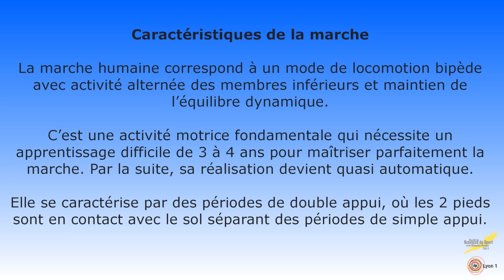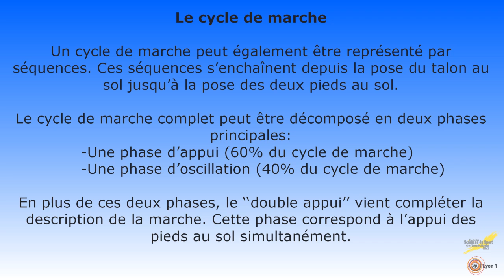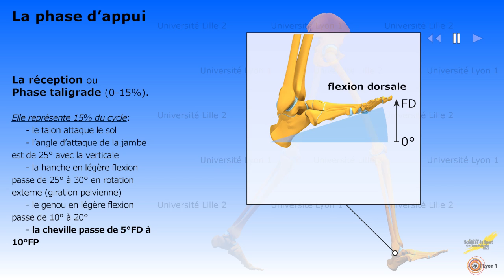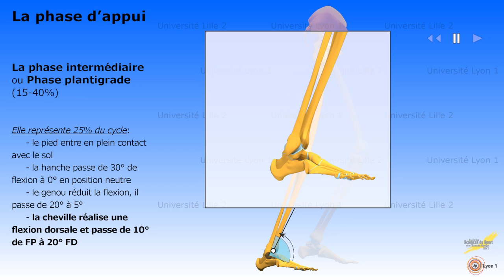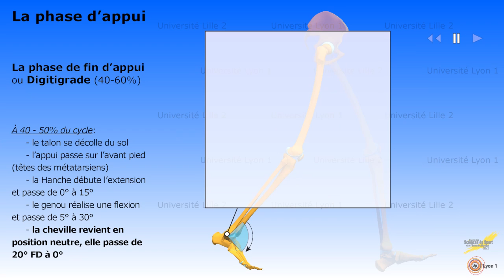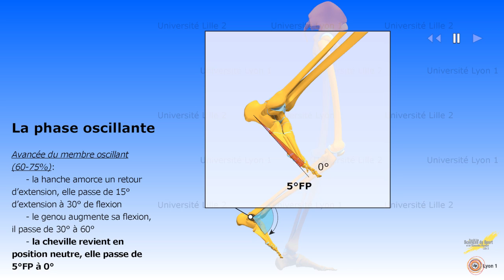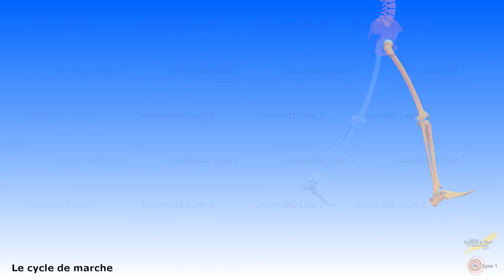Biomecanique de la marche Partie 1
Biomecanique de la marche:
- caractéristiques de la marche
- décomposition de la marche
- le cycle de la marche
- séquençage du cycle de marche
- les différentes phases d'appui